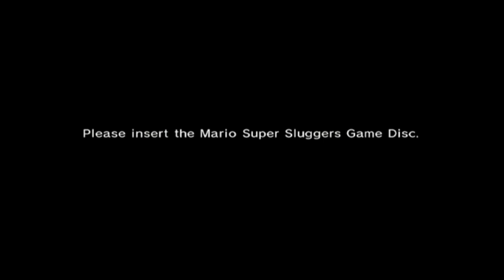monty moonball molerat macho monster moneyball malnourished montgomery mozart mitochondria majestic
mesopotamian maximum marmaduke madness medium-rare mongolian mathematician mediterranean minigame monday mayhem

0:00 yapping
5:27 toy field
11:20 catching gems